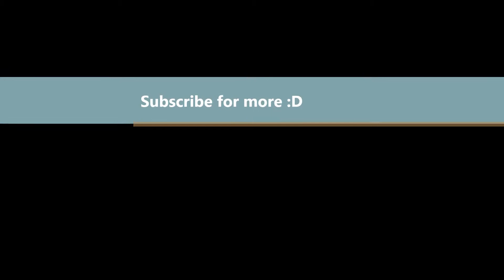Portal 2 CD3 - 03 Franken Turrets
► Read More!

► Tracklist:

01 Reconstructing More Science
02 Wheatley Science
03 Franken Turrets
04 Machiavellian Bach
05 Excursion Funnel
06 TEST
07 The Part Where He Kills You
08 OMG What has He Done
09 Bombs for Throwing at You
10 Your Precious Moon
11 Caroline Deleted
12 Cara Mia Addio
13 Want You Gone
14 Spaaaaace
15 Space Phase
16 Some Assembly Required
17 Robot Waiting Room #1
18 Robot Waiting Room #2
19 Robot Waiting Room #3
20 Robot Waiting Room #4
21 Robot Waiting Room #5
22 Robot Waiting Room #6
23 You Saved Science
24 Robots FTW

► Enjoy the Music! :D